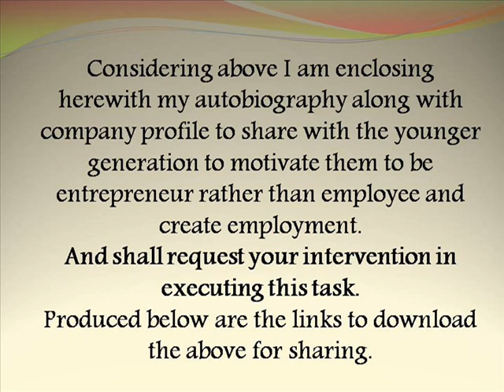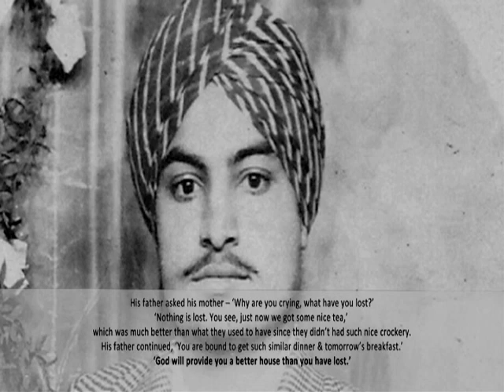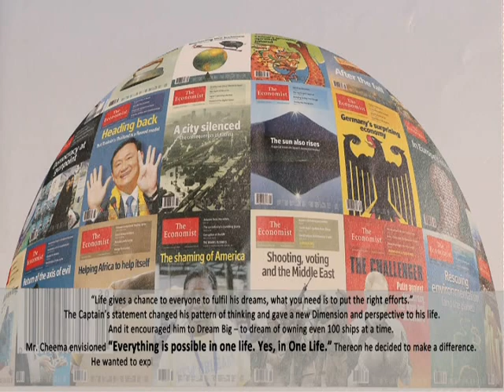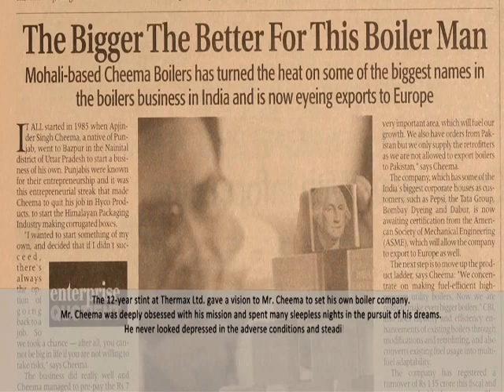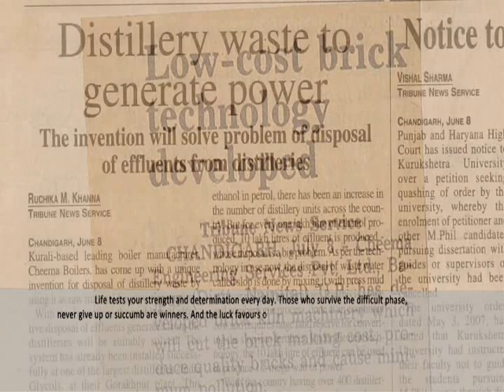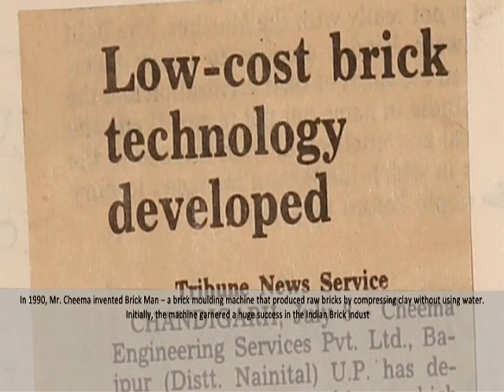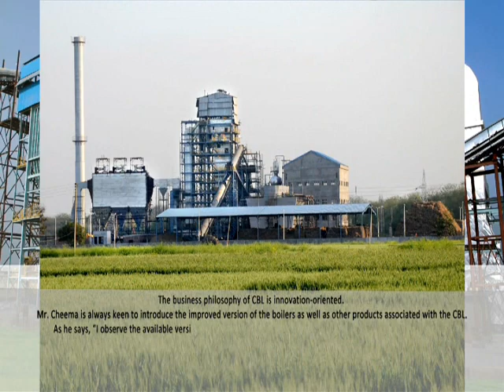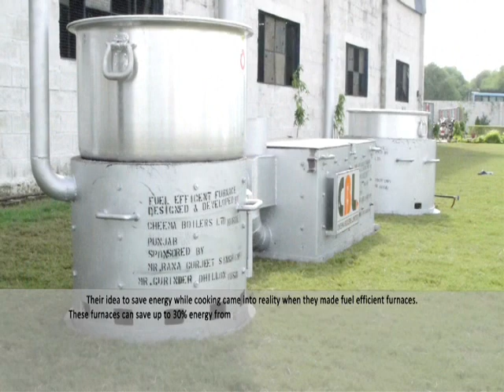Harjinder singh cheema autobiography of an entrepreneur